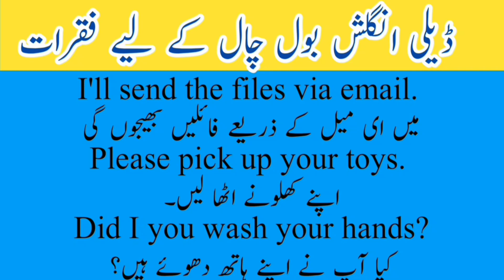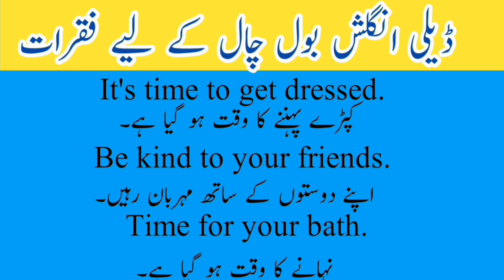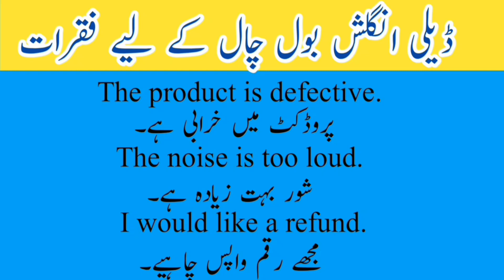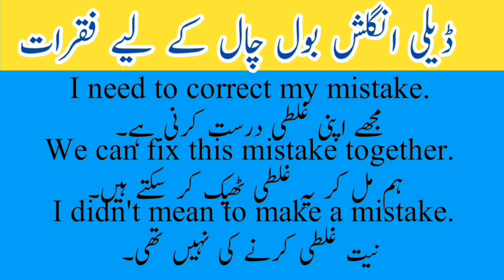Daily Use English Sentences with Urdu translation ❣️ | English Speaking Practice 🔥 | Spoken English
daily use english sentences with urdu and hindi translation,
english speaking,
english sentences for daily use,
short english sentences with urdu translation,
learn english,
english with urdu translation,
english sentences,
spoken english,

Top Searches for daily use English Sentences

english conversation practice , english conversation sentences, casual english conversation practice,
daily use english sentences part 1, english speaking practice sentences,
spoken english learning videos daily use sentences,
english sentences for daily use in urdu,
simple sentences in english daily use,
daily use english sentences,  vocabulary words english learn,
 daily use english sentences for beginners,
phrases in english with meaning and sentences,
phrases in english with urdu meaning,
daily use phrases of english,
spoken english daily classes,
basic english grammar translation,
english speaking course urdu translation,
fluent spoken english learning
 videos,
english speaking course coaching centre,
learn spoken english step by step, professional spoken english learning videos,
spoken english learning videos grammar,